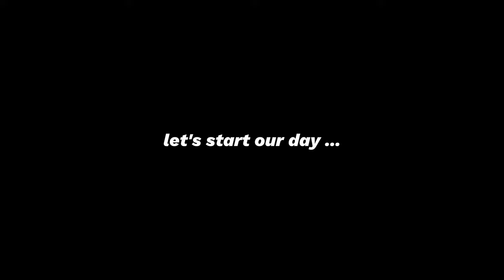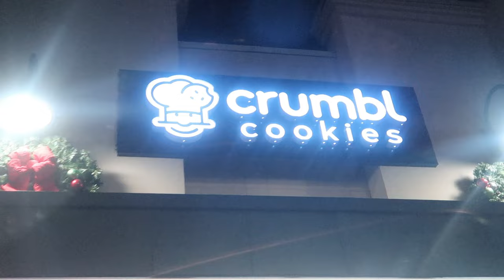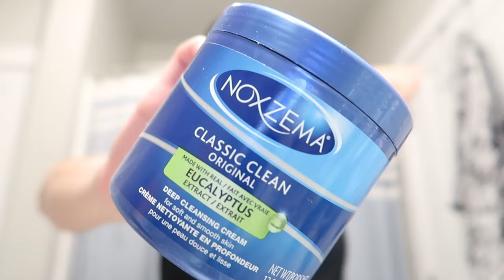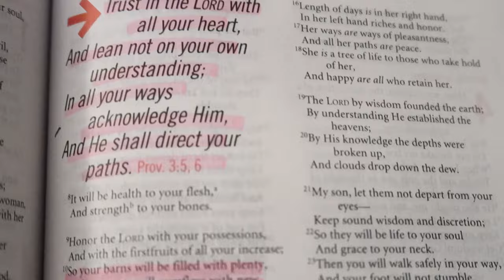WAKING UP AT 5AM : productive morning vlog | journaling, skincare +more!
I woke up at 5am... spend the day with me being somewhat productive.. I hope you guys enjoy today's video!!
new uploading schedule: wednesday + friday @6PM EST! ✨
socials: